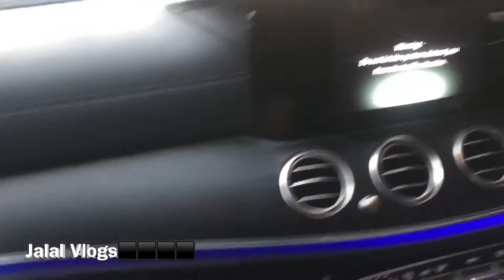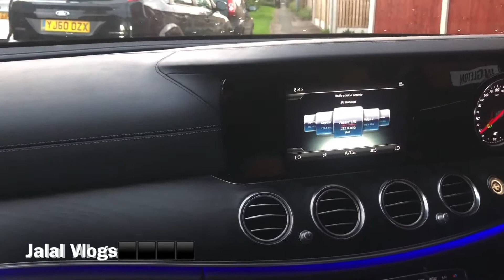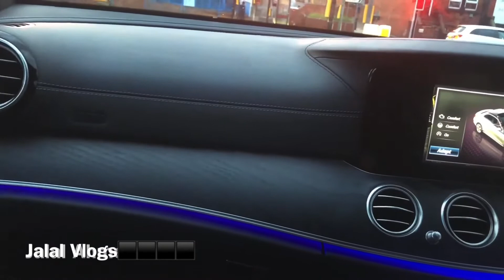Mercedes Benz E220d AMG Line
Mercedes E class review inside out and then going for a drive...